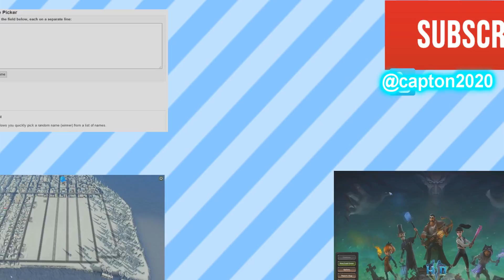WHERE'S THE END GOAL? | Antenna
Hard puzzles make the frustration worse.

This video contains "Antenna" gameplay, reviews, and more. Enjoy!